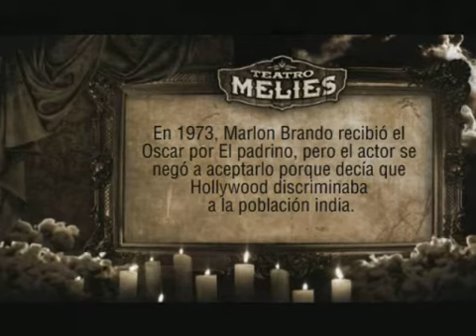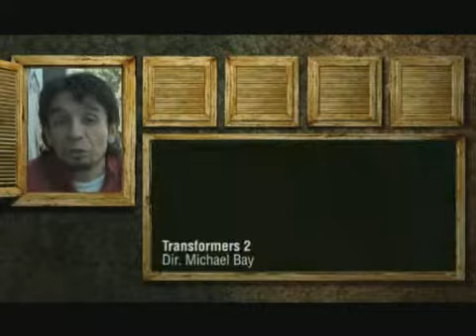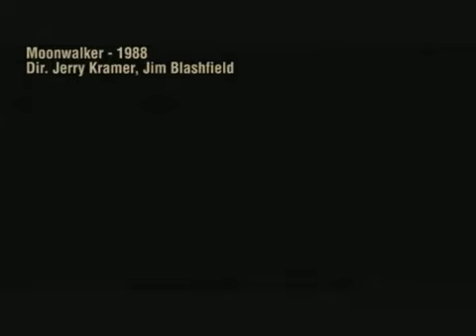TEATRO MELIES # 6 (parte 2 -3)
Capítulo # 6: "Cartas y corazones"